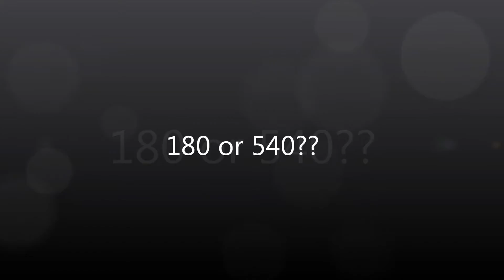180 of 540 ??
jij beslist bitch!!